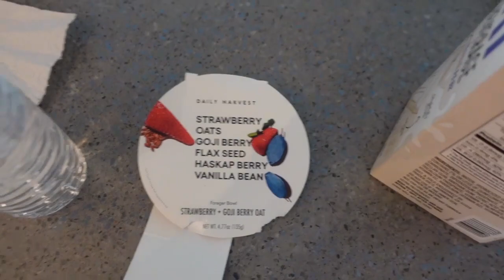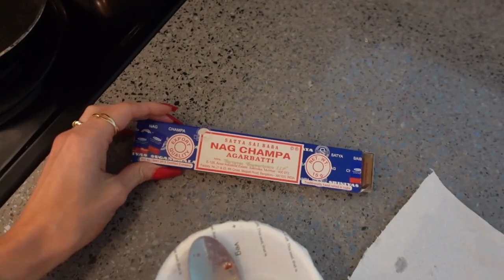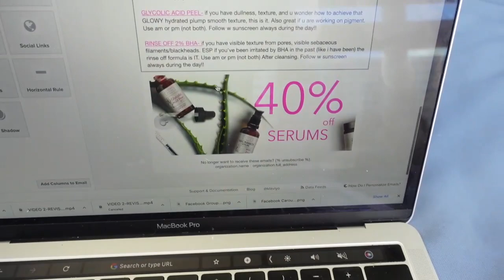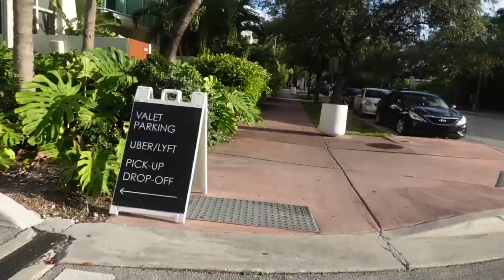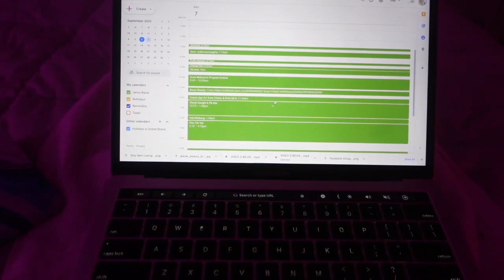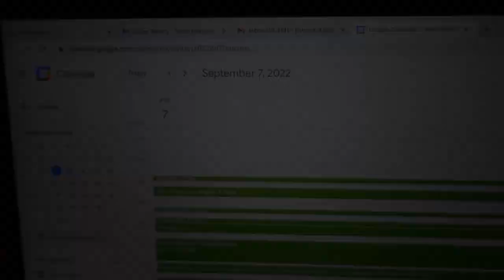Dying My Hair Blonde, Time Blocking, & The Compound Effect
Social Medias
💜Mindset & Manifestation Tik Tok: @thinkandgrowhot